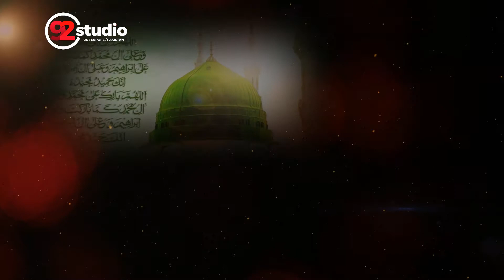Aya Jee Aya Sohna Arshan da Taara- Milad Shareef Naatبرطانوی بچے کی خوبصورت نعت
Uzair Mahmood is a rising British young lad who recites naats with so much passion and love. Studio92 presents young talented naat khwaan from Bradford UK.